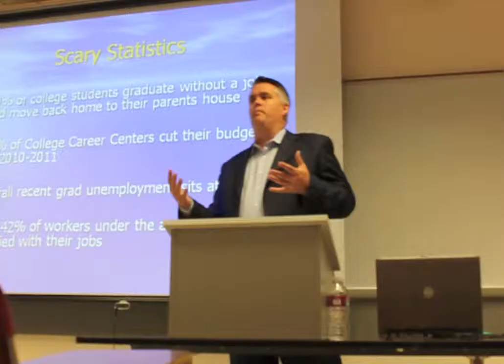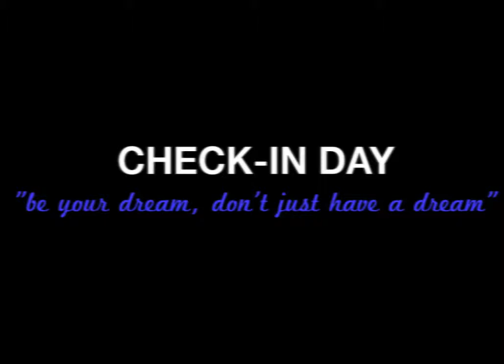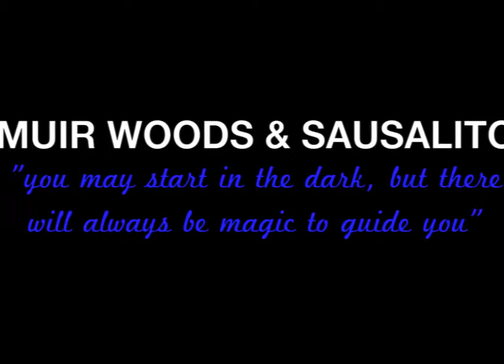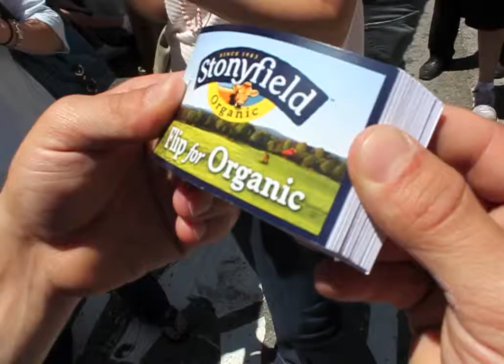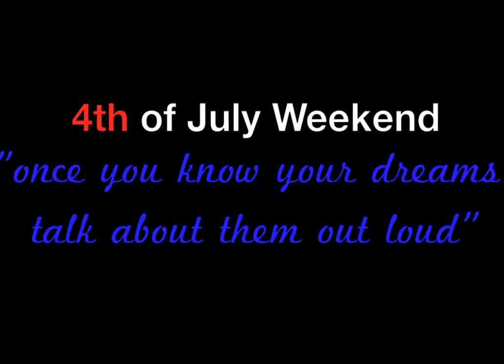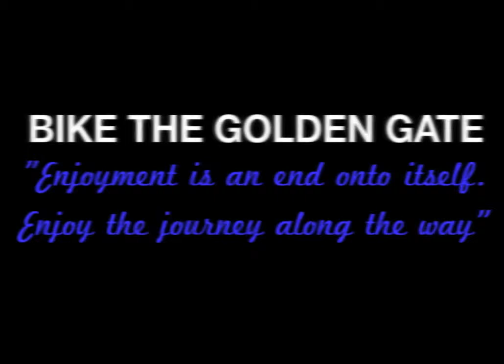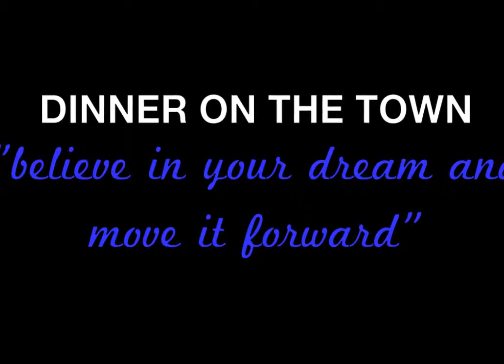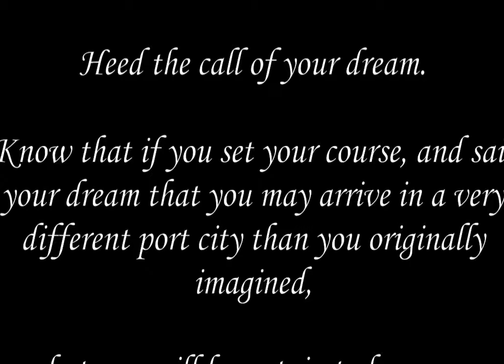Dream Careers | San Francisco 2011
WARNING: THIS MAY BE A TEAR-JERKER